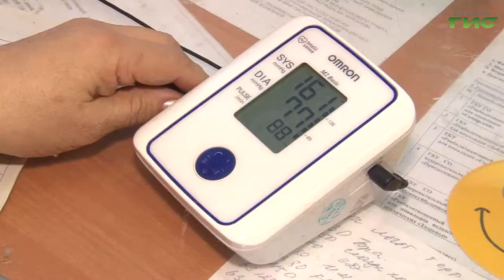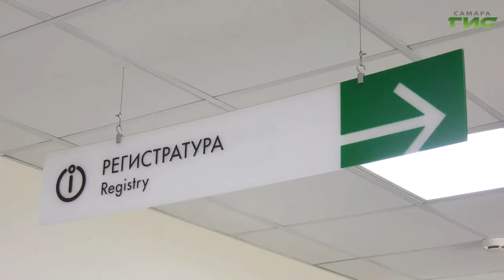Льготники, отказавшиеся от набора социальных услуг в пользу денег, смогут снова его получать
В Самаре льготники, отказавшиеся от набора социальных услуг в пользу денег, смогут снова его получать. Этим правом уже воспользовались около 5 тысяч человек. Им бесплатно предоставляют  жизненно важные препараты, проезд на отдельных видах транспорта и льготное санаторно-курортное лечение. Подробнее в сюжете Елены Малютиной.